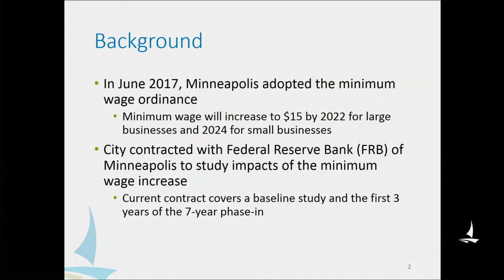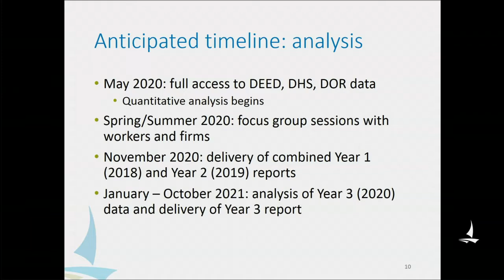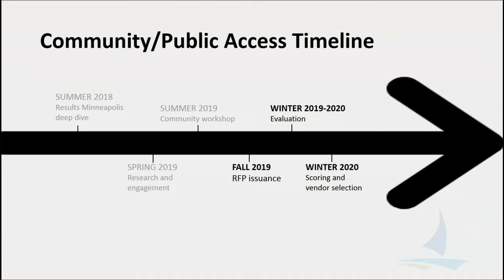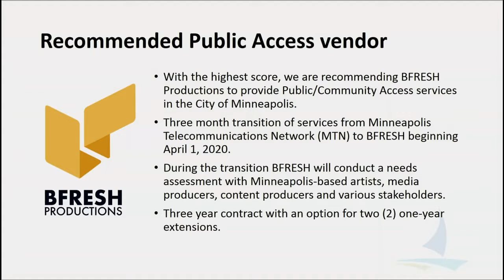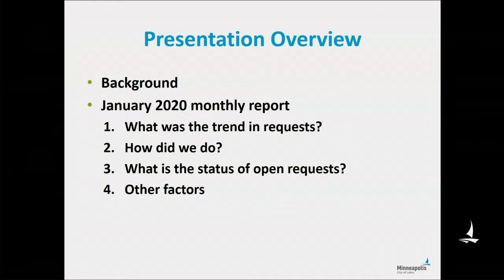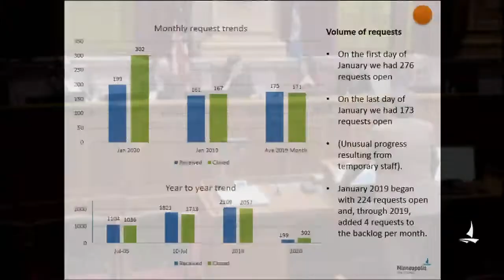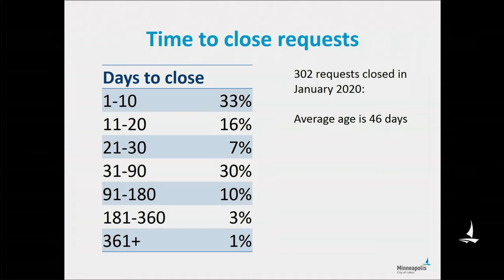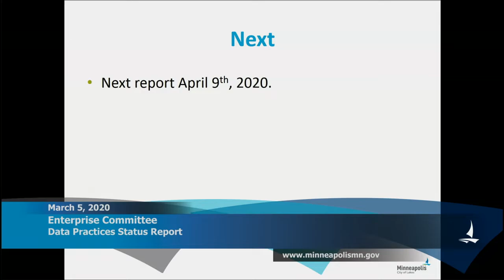March 5, 2020 Enterprise Committee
Minneapolis Enterprise Committee Meeting